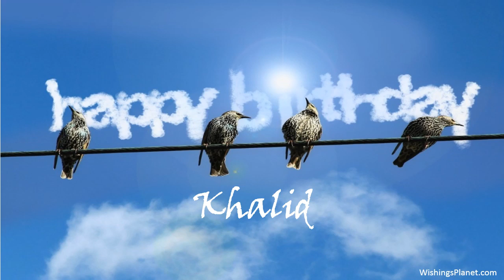Happy Birthday to Khalid